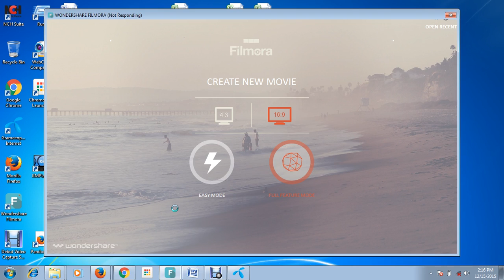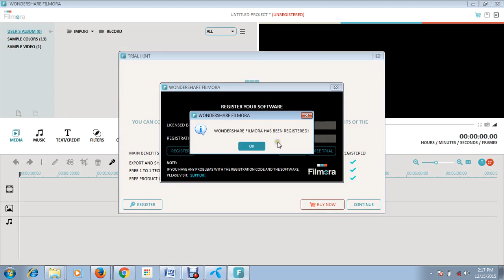Advanced Wondershare Video Editor Tutorial-How To Add Registration Wondershare -Bangla Tutorial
licence Key:
00289623F7B3B81E14AEB526144B6D08

D772BE0279AFE60AF0E1D2109CA89A19

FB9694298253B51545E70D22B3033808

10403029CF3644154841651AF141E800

510B3C20A9E54E0FF1D2FC28BAD1220E

• Category
o Science & Technology
• License